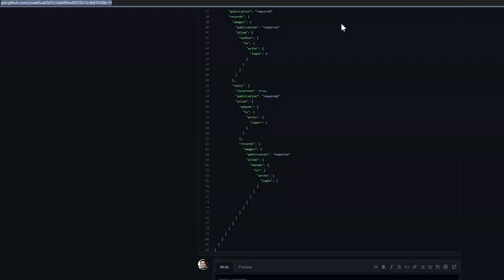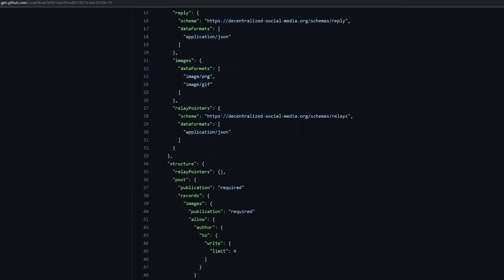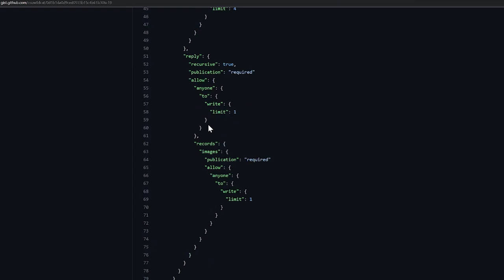Decentralized Web Nodes "AMA" with Daniel Buchner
DIF recently hosted an online "Ask Me Anything" session with Daniel Buchner, the head of Decentralized Identity at Block, on the topic of Decentralized Web Nodes. We hope you enjoy!